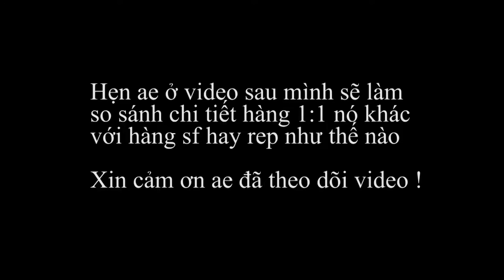Review nhanh Nike Airmax 97 tại Dynamic Store | thegioigiaythethao.com.vn